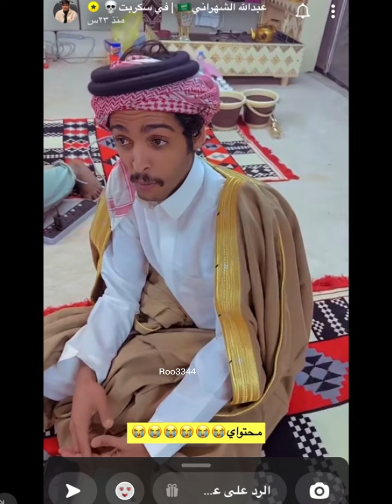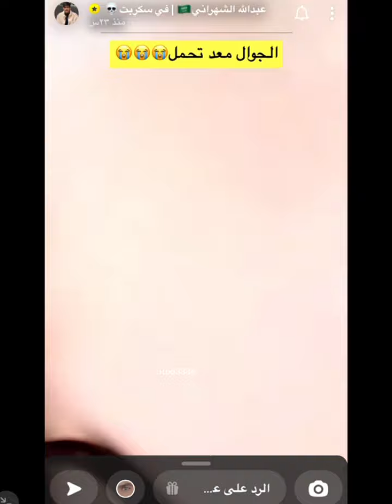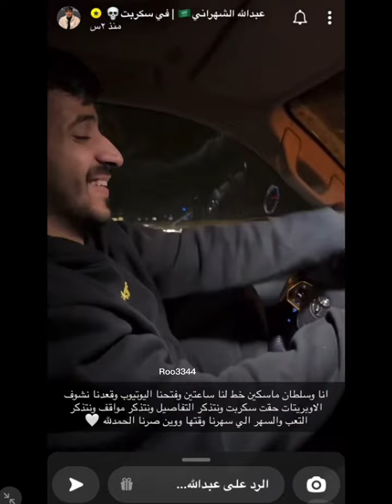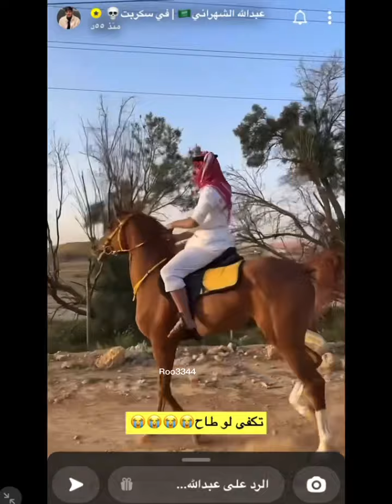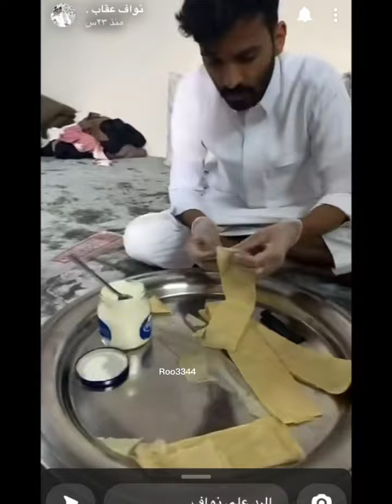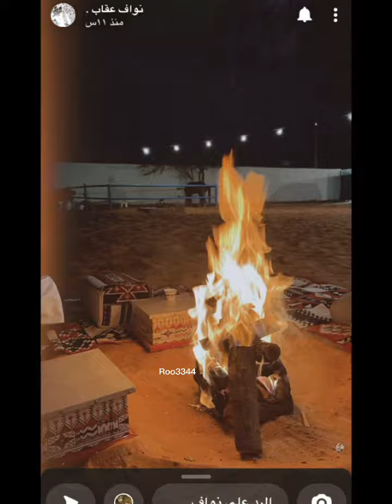سنابات عبدالله الشهراني كامل مع سنابات نواف عقاب❤️عبدالله_الشهراني